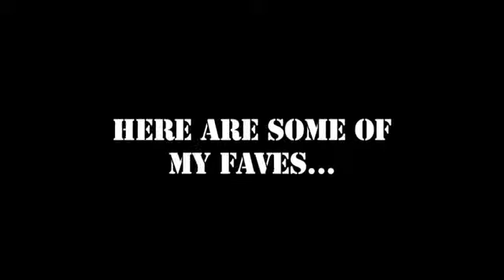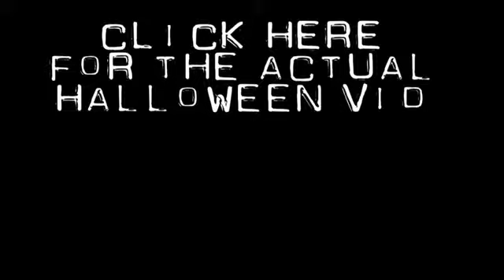SEXY DANCE MOVES!!!!!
CLICK HERE for ACTUAL VIDEO

SMELL YO DICK by RISKAY

Written, Directed, & Starring:

Shane Dawson

Executive Producer:

Tony Valenzuela

Cast:

Brenda - Bree Essrig

Lisa - Cyrina Fiallo

Kiki - Kristin Findley

Lori Beth - Liz Burghdorf

Brit - Rachel Wittman

Danny - Daniel Robbins

Pizza Boy - Mike Anderson

*Send letters to:
3727 W. Magnolia Blvd #712

*Film & Television Agent:
William Morris Endeavor